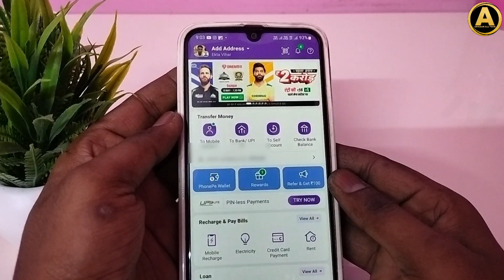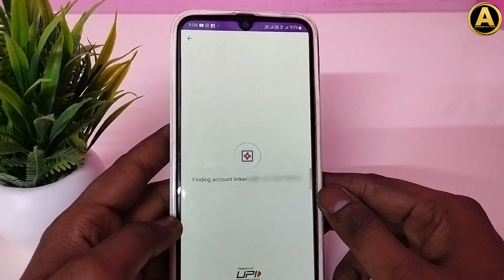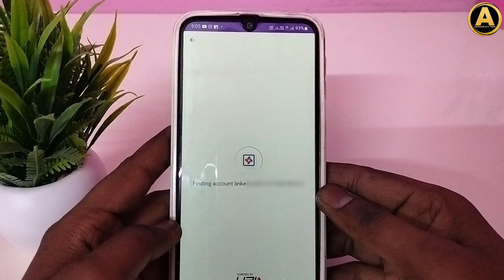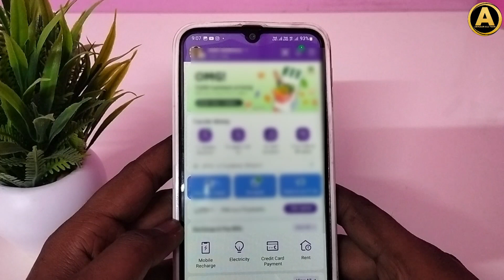How to Add bank Account in Phonepe | Phonepe me bank Account kaise Add kare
Hello Friends

PhonePe Me 2 Bank Account Kaise Add Kare
How to Add Multiple Bank Accounts on PhonePe
PhonePe Me Dual Bank Account Kaise Set Up Kare